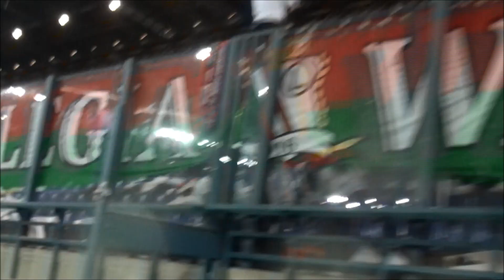Oprawy i doping kibiców Legii na meczu z Wisłą w Krakowie